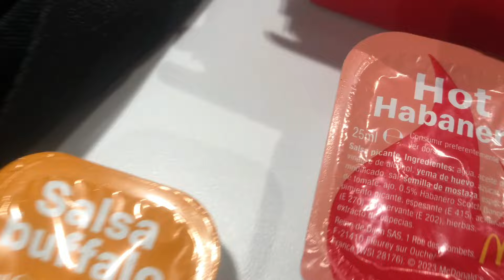Christians vs moors Spain 2024